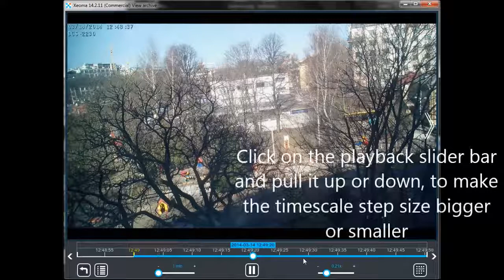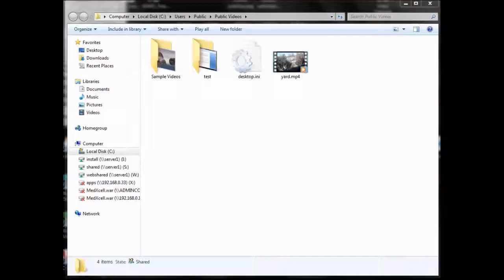Archive in Xeoma Video Surveillance Software for Mac OS X, Windows, Linux/ARM, Android and iOS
It's essential to be able to show records, for example, to police. That's why Xeoma Video Surveillance Software offers a convenient archive with an ability to export extracts of any length in chosen format.

Xeoma can work with all types of cameras including webcams or network cameras (IP cameras) - both wireless and cabled.It's actually easy to connect your camera to this video surveillance solution for anyone with or without monitoring experience.
Free download, stable work on a variety of Windows, Linux, Mac OSes and Android, for home security systems and business video surveillance, both on site and mobile video surveillance through Internet, also in wireless security systems. Can be used as a loss prevention tool, anti-car theft measure - carjack stopper, hidden nanny cam - best baby monitor, and as a regular deterrent.